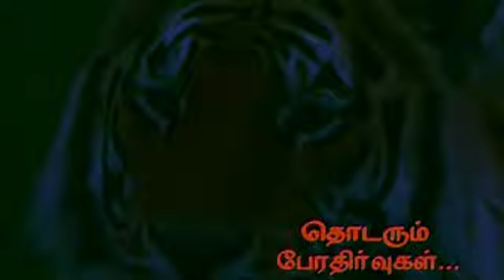Santhana Kadu Episode - 39 || சந்தனக்காடு || Digital Re-release